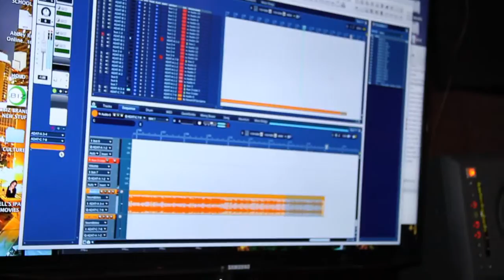Spade O-Vlog #5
Emoviesinmotion.com
Spade O
Road To Redemption
Vlog #5
On DEK Entertainment
Directed by VideoMizo